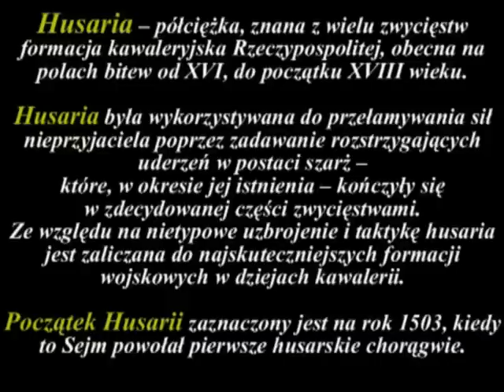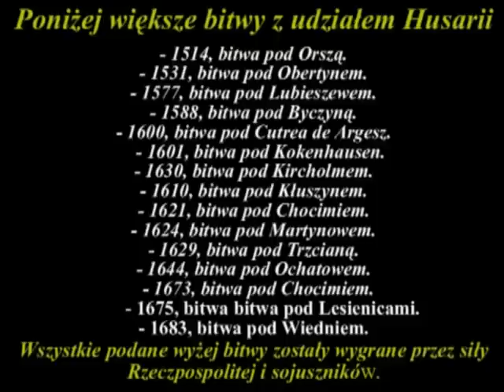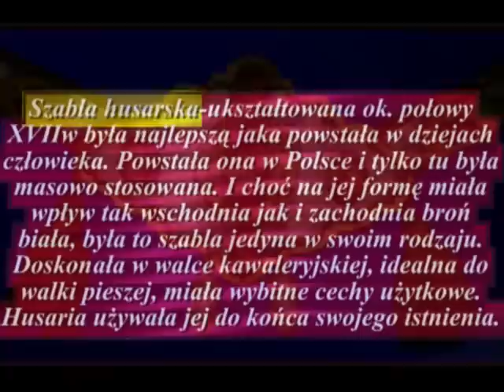Husaria Polska.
43-Husaria Polska.
Autor filmu - Konrad Gałka.